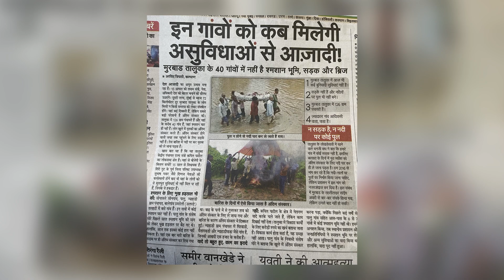अगर देश को सकुशल चलाना है तो हर CORPORATOR , MLA , हर MP को ACTIVATE करना होगा